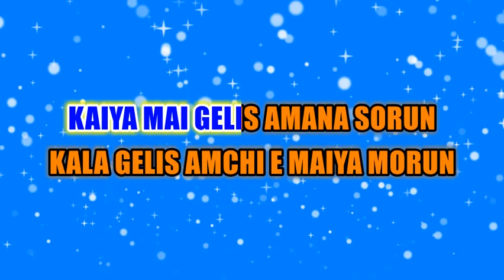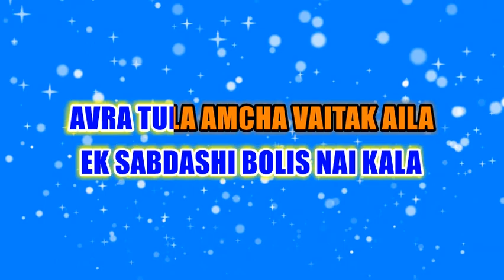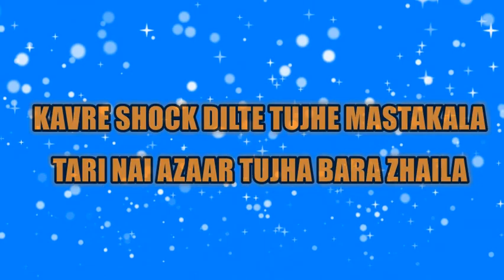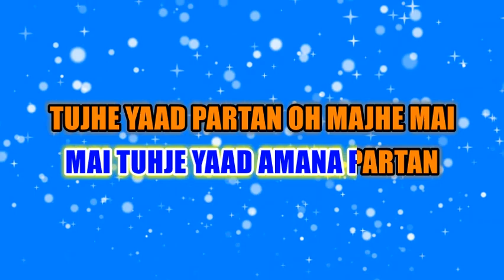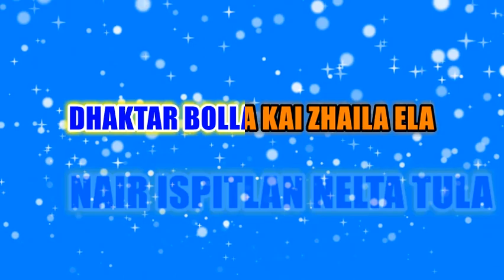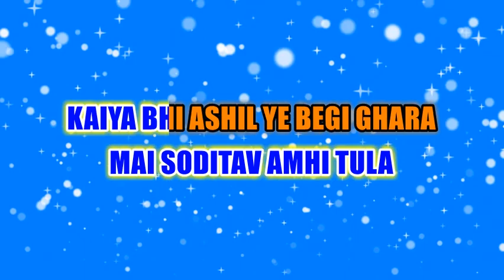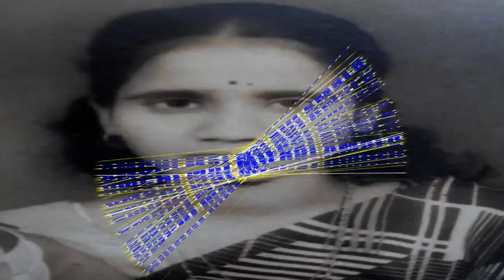KAIYA MAI GELIS - MOBAI CENTRAL SHI BEPATTAI - SING ALONG KARAOKE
ALBUM- BAIKO SHIVAI SAVSAAR NAI
SINGER - LUVELLA RODRIGUES

STORY OF OUR MOM -

Bepatta (Disappeared from Mumbai Central)
Have you noticed a photo of a lady accompanied with a little inscription on the back of Valentine Machado’s CDs?
In 1991, Louisa D’souza of Manori, married Valentine Machado, a widower from Sahar, Andheri. She lived quite the life before she married this rising star on the East Indian music scene.
Uneducated but a fantastic cook, Louisa was the heart and soul of the beach shack she worked at in her hometown Manori. Tourists and film actors frequenting the place would always ask after her, and one day some German patrons invited her to work as a babysitter at their home.
Some years into her marriage, Louisa began experiencing severe psychiatric episodes, one of which would result in her nearly drowning her infant daughter. Despite her increasingly deteriorating mental health, Louisa was as eloquent and alert as ever – a fact that would confound her doctors each time she would visit for her treatments.
On 27 September 2008, Valentine had taken her for a treatment at the clinic in Mumbai Central. While Valentine was busy buying them train tickets for their journey back home, Louisa suddenly disappeared into the crowds at the railway station. Valentine searched everywhere, but eventually had to give up when he realised that she could have boarded any of the outstation trains waiting to depart at the railway station.
This was also the only time the Machado family’s landlines were down, so it’s unknown if Louisa ever got in touch with them after her disappearance.
While this was not the first time Louisa had disappeared (she would always find her way home), it had a finality about it. Valentine and his young family felt Louisa’s loss for many years. Ads placed at various ashrams, old age homes, morgues, TVs and even in the Catholic magazine, The Examiner resulted in no leads.
It has been seven years since her disappearance, and the police station has moved to close the missing person’s report filed for Louisa. The procedure to declare her as dead has already begun.
Louisa’s eldest daughter, Luvella’s solo, Mumbai Centralshi Bepatta is about this tragedy.
Nearly all the CDs that Valentine Machado has released since his beloved Louisa’s disappearance, feature this inscription - in the hope that someone finds her for him or that she finds her way back to him and her family through their music.

CREDITS - REENA (EASTINDIANMEMORYCO)